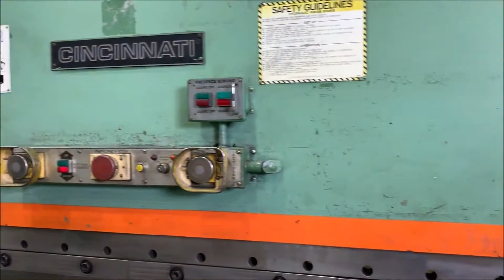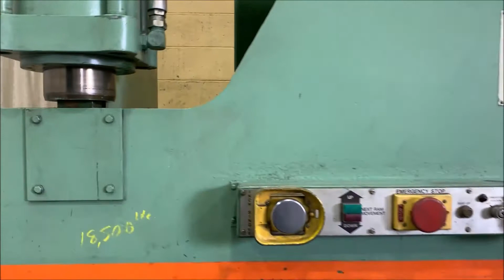135 TON X 12' CINCINNATI HYDRAULIC PRESS BRAKE: STOCK #71796